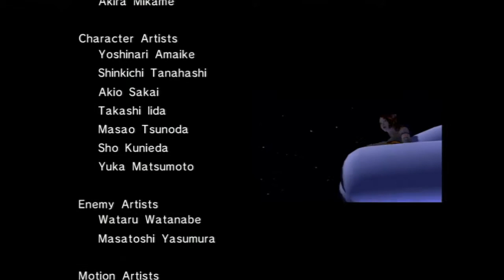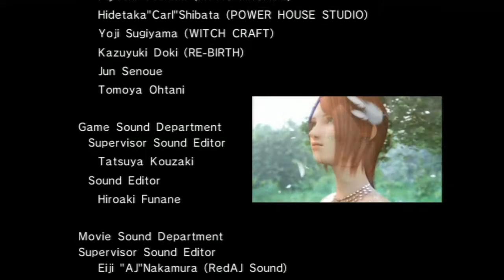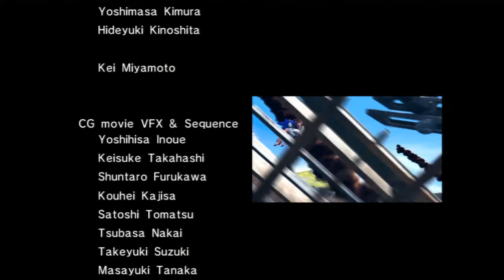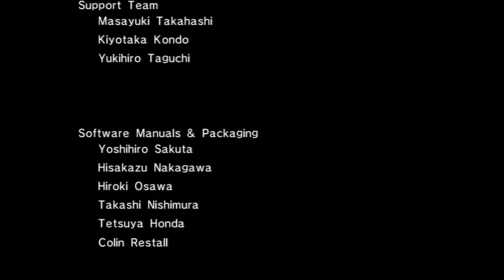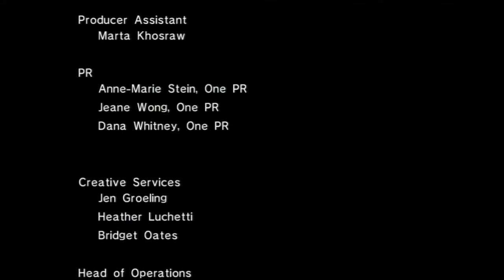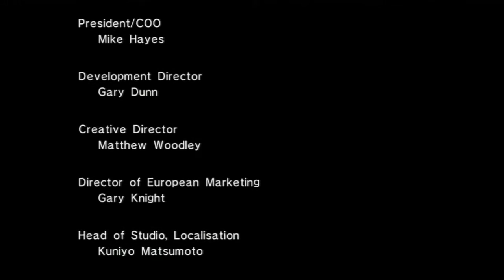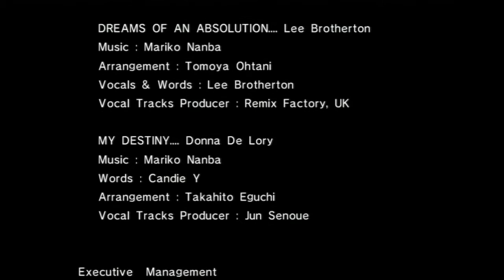Polarity Playthrough: Sonic the Hedgehog (2006) Part 36 - Sonic's End Credits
36th part of our playthrough of the 2006 PS3 game Sonic the Hedgehog (although technically it's from 2007 as it is the Playstation 3 PAL release). The game was developed by Sonic Team and published by Sega. This playthrough is performed by Brad Parsons of Polarity Products, along with his friend Aiden Hadlington.

For updates on upcoming projects and/or to be notified whenever a new video is uploaded (including the next video in this playthrough) then please like our Facebook and/or follow our twitter